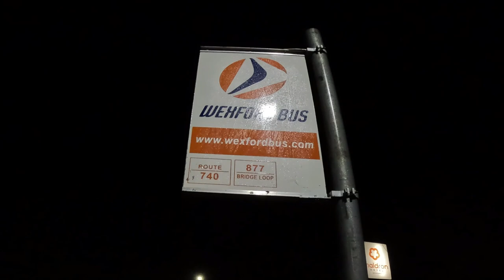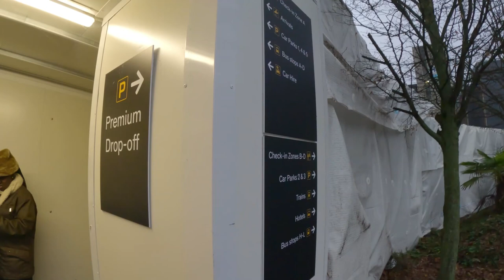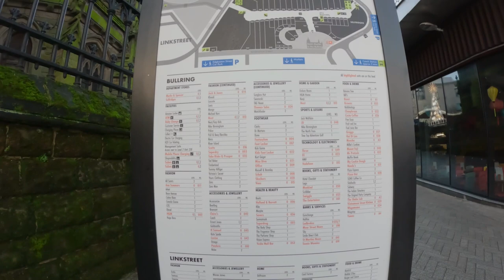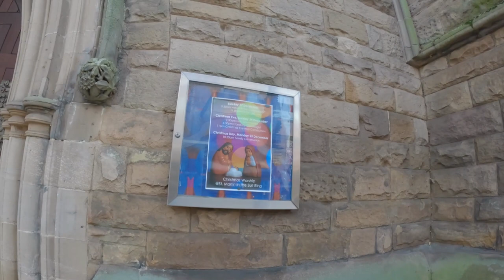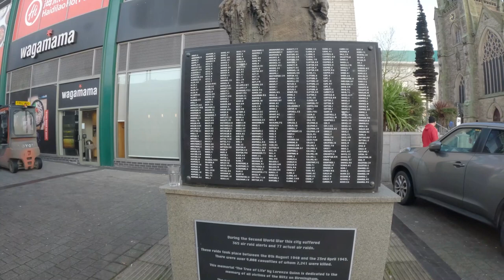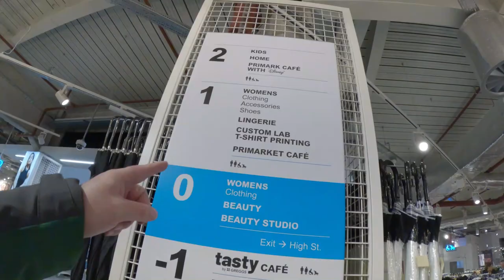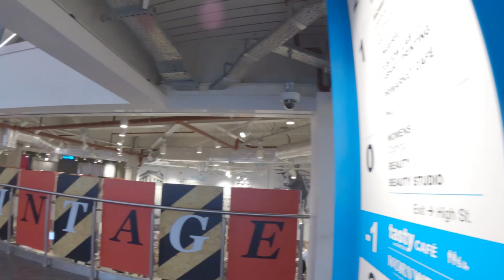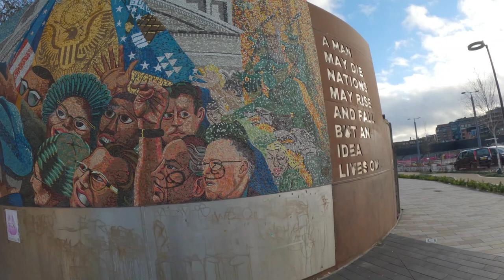Revealing Wexford to Birmingham: Epic 4-Day Itinerary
Is Birmingham dangerous? Exploring Birmingham City: A 4-Day Trip from Wexford, Ireland
what to do in Birmingham
things to do in Birmingham
Lost and Happy
Time codes:
0:00 - Opening
0:07 - Living room in Wexford
0:15 - Introduction
1:09 - Bus stop, Wexford bus
2:26 - On to the Wexford Bus
3:08 - Arrived at Dublin Airoport
4:05 - Burger King Meal
5:27 - getting ready to board plane
6:33 - getting kicked off the plane
7:45  2nd time on airplane
8:44 - Arrived at Birmingham Airport
10:57 - Getting on the bus, good karma
13:43 - Off bus and explore city of Birmingham
18:55 - Kicked out of veg market
23:09 - Entering in the Worlds largest Primark
30:53 - Train station in Birmingham
32:44 - Graffiti around my hostel
43:43 - At my Hostel door